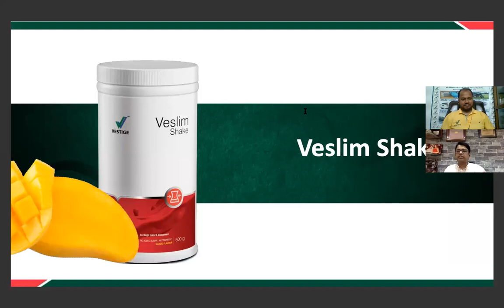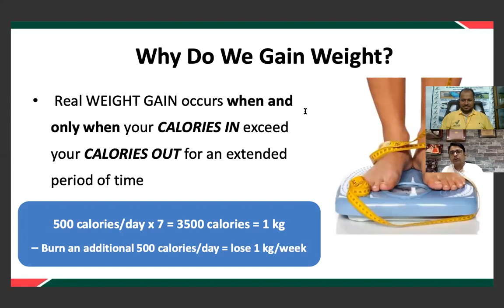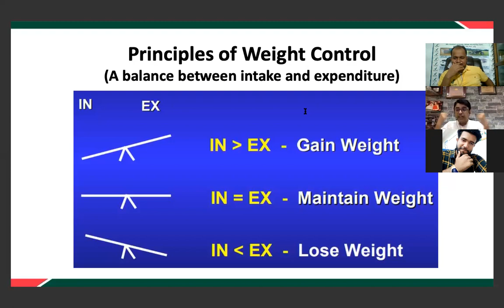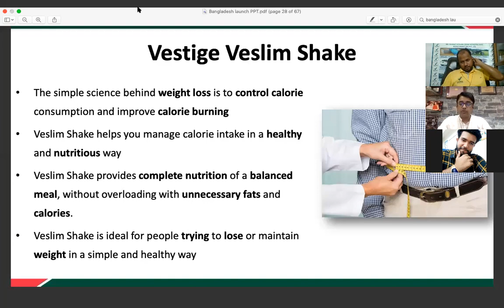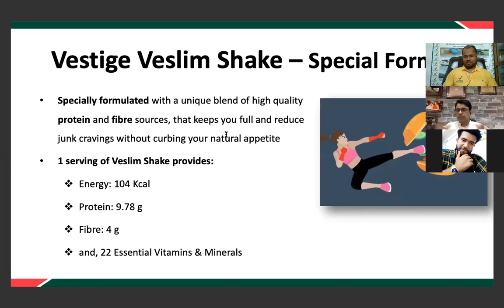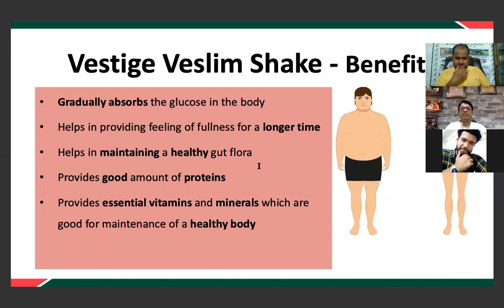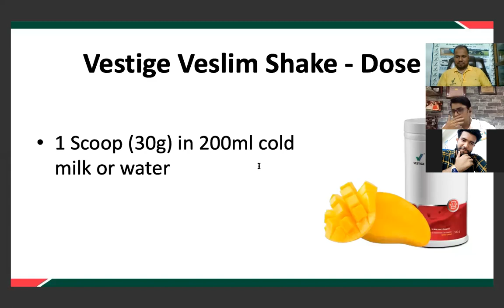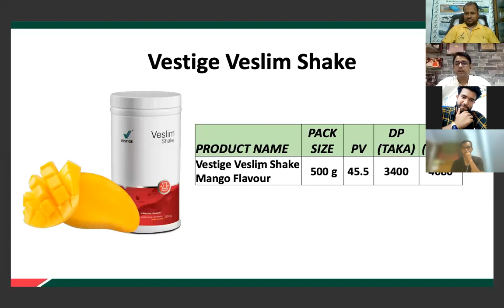Veslim Sheke# By- Hirok Dasgupta (Vestige DUCD)